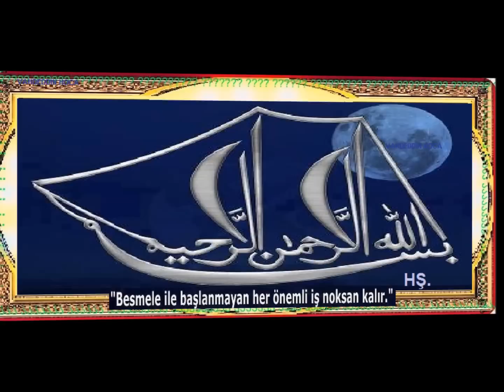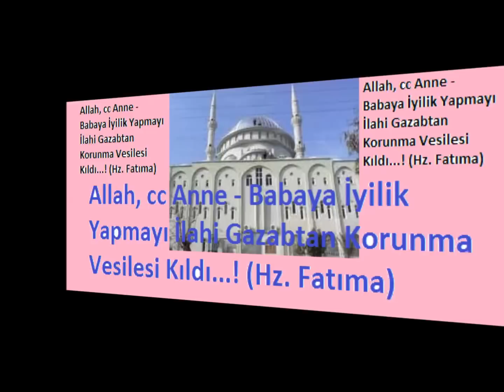DAVASINA İNANMIŞ BİR NESİL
İSLAM DAVASINA İMAN İLE MÜCAHİD OLANLARA KOLAY GELSİN MUBAREK OLSUN